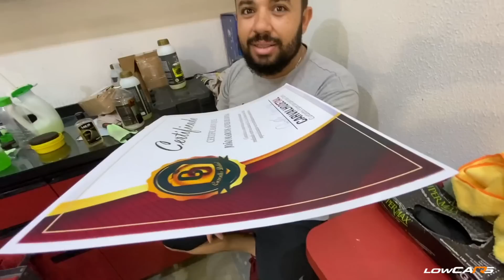ELE FOI PRA ROÇA DE FUSION REBAIXADO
◆ Adesivos e produtos Oficiais Low Cars ⭐ No meu CLOSE FRIENDS ensino técnicas que me fizeram sair do zero e ter sucesso na vida ⇨